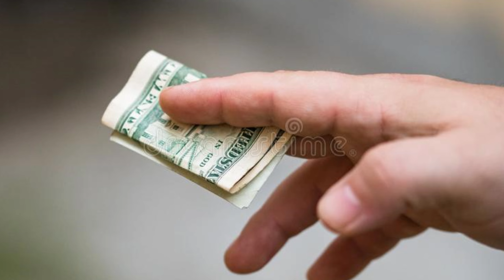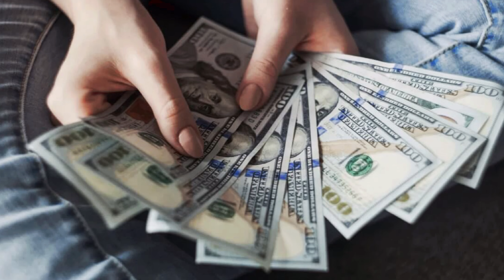🧜‍♀️LA MUJER QUE DESTRUYÓ UN HOGAR| Cuento para Reflexionar | EL BAÚL DE LOS CUENTOS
🎅 Un cuento para reflexionar. EL MONITO DE PELUCHE, es cuento que narra de historia de una familia que vivía feliz, pero que por una mala decisión del esposo se suscitaron una serie de problemas y al final todo se complica. El cuento EL MONITO DE PELUCHE  cuenta en sí con todo lo necesario para despertar tus emociones, ya que hay romance, drama y misterio. TE INVITO A ESCUCHAR esta fantástica narración.